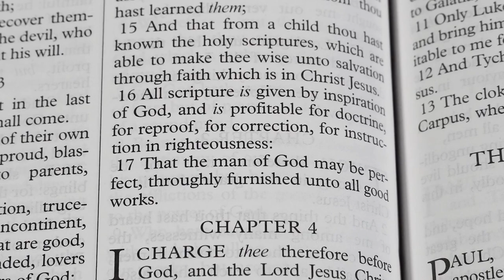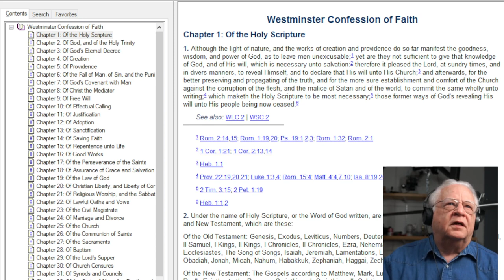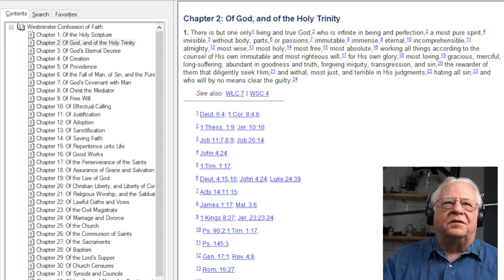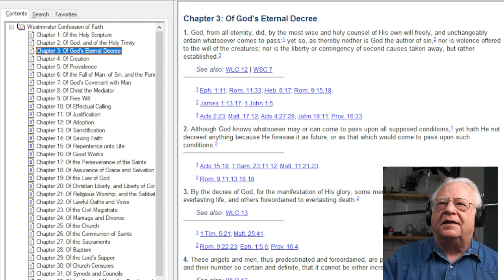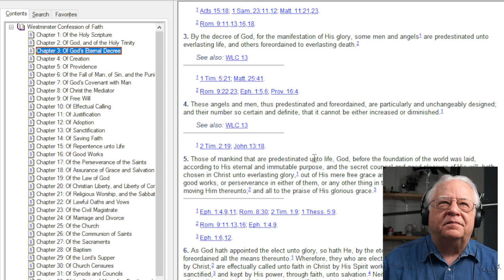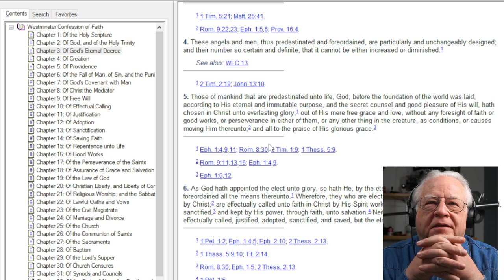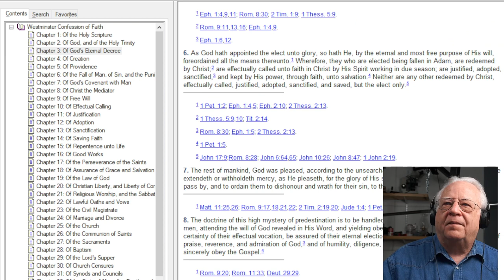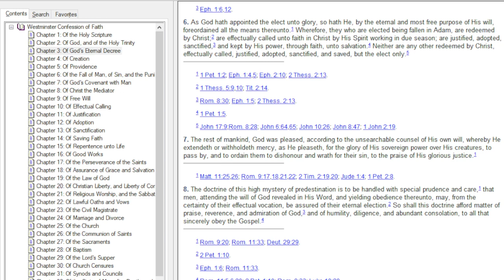The Inconsistency of James White and the Poison of Calvinism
The inconsistency of James White with his own Calvinism is amazing.  How can he complain about the evil in the world when his god decreed it?